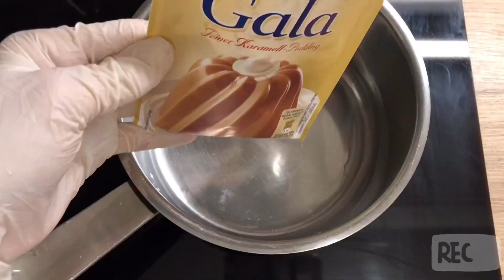كيكة الشامواه/ Cheesecake mit Schokolade 🍫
بمقادير سعلة وبطريقة مضمونة النجاح حضري اروع والذ تشيز كيك
المقادير:
الطبقة الاولى
٢٠٠ غرام بسكويت
ملعقة كبيرة كاكو
ملعقة كبيرة زبدة
الطبقة الثانية
٥٠٠ غرام لبنة قليلة الدسم او لبن جامد قليل الدسم
٢٥٠ مل كريمة خفق
٢ ملعقة كبيرة سكر بني
ظرف بودينغ بنكهة الكراميل
كوب حليب قليل الدسم
٢ ملعقة سكر بني
للتزين كاكو غير محلى